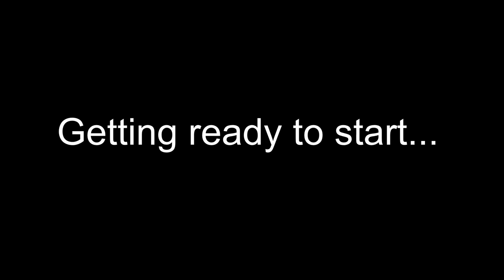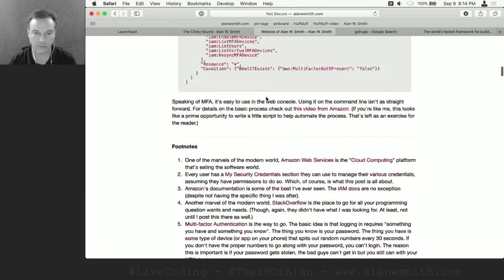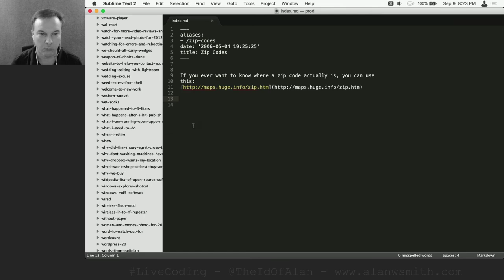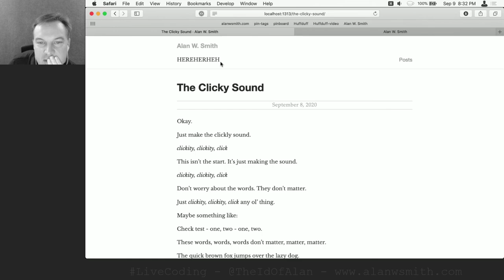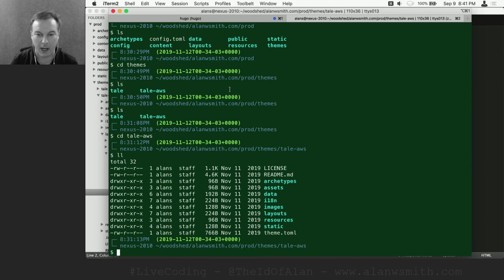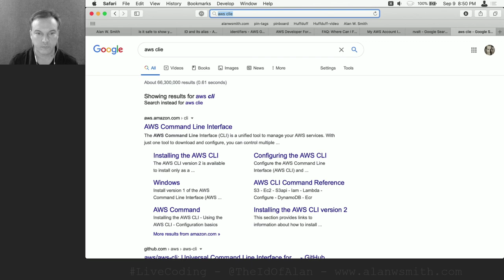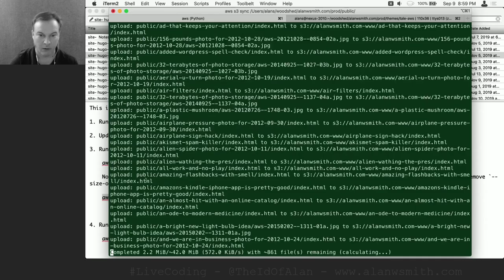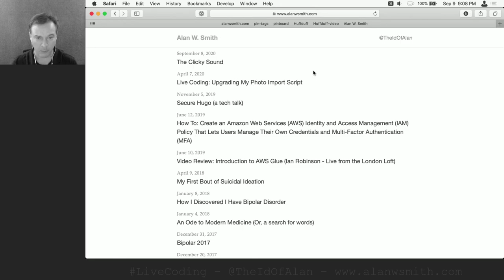Working on my Hugo website ~ LiveCoding Session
Making some minor improvements to my hugo website